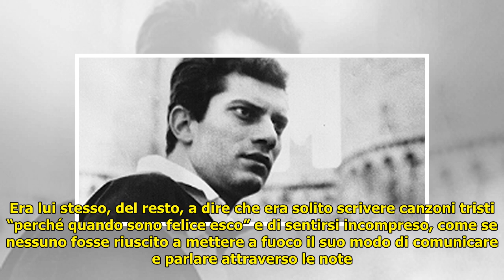Caso Tenco: il 27 gennaio del 1967 la morte del cantautore Video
Il 27 gennaio del 1967, a Sanremo, viene ritrovato il corpo di Luigi Tenco. A trovarlo è Dalida, nella stanza 219, proprio nel periodo in cui imperversava il Festival di Sanremo. Sono trascorsi 51 ann... ...